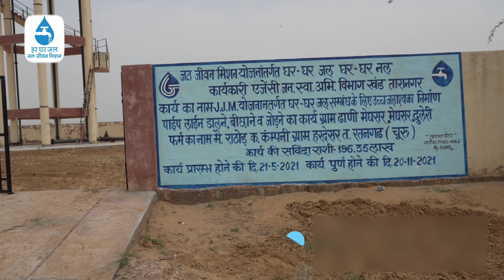JJM Churu film 2 MPEG 4